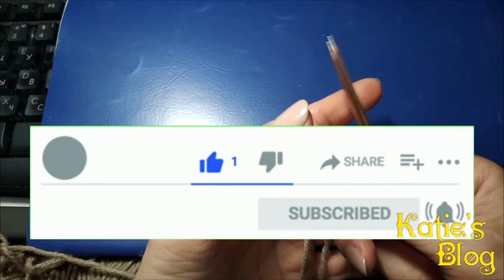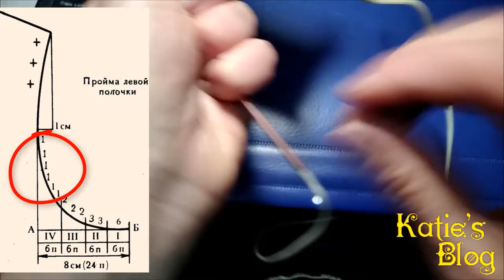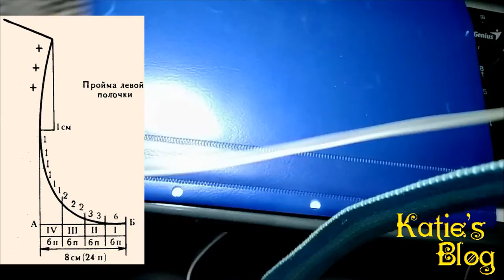Sleeve cutting – სახელოს ჭრილის გამოყვანა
Be grateful and like video! 🤗💞💞
გახდით Youtube-ლი!
გამოიწერეთ ჩემი არხი!
მონიშნეთ ზარის ღილაკი!🔔
დაა–LIKE–თ ვიდეოგაკვეთილი 👍
გაუზიარეთ მეგობრებს!
გისურვებთ წ ა რ მ ა ტ ე ბ ე ბ ს ! 🤗😘💞
მადლობა ყურადრებისთვის და თანადგომისთვის! 🤗😘💞